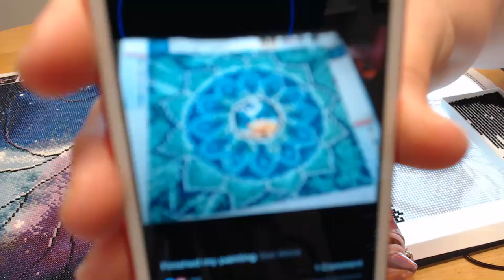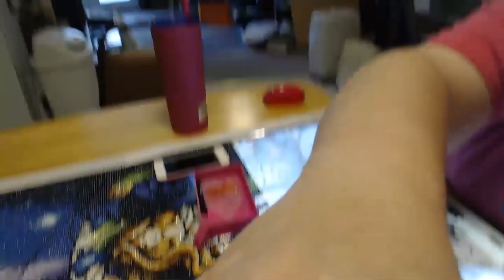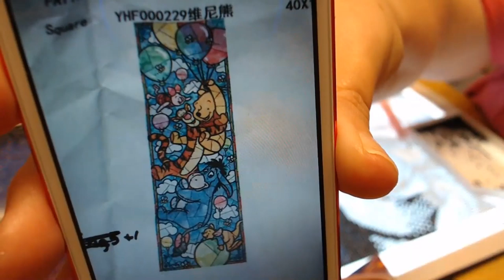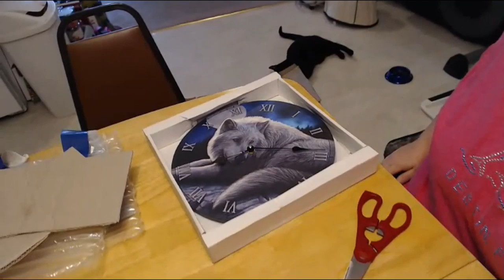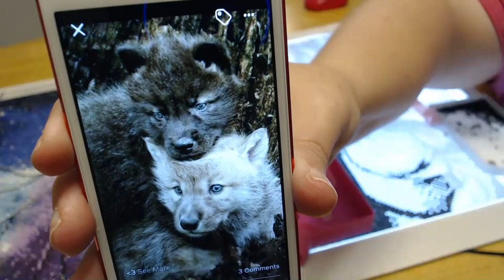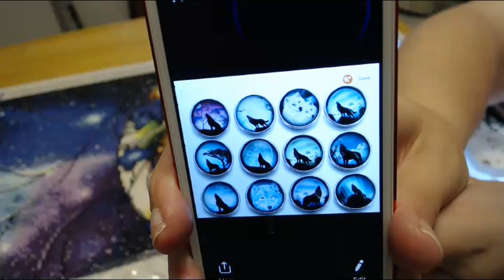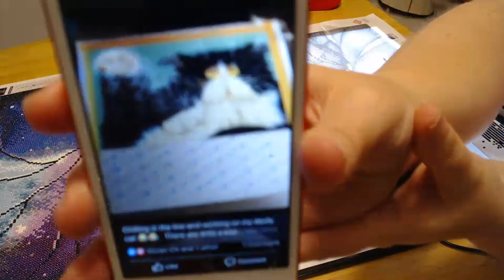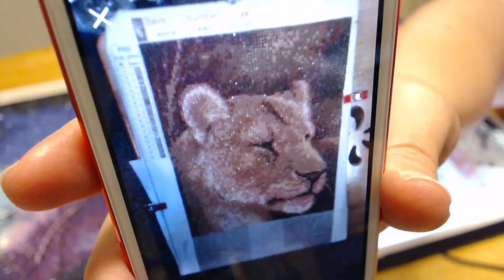Wip & Chat - DAC Little light of Mine Day #6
Come join me and lets Diamond paint together!

or
Handmade Diamond Paintings Pens
or
Kay-Kay's Unique Diamond Painting Pens: